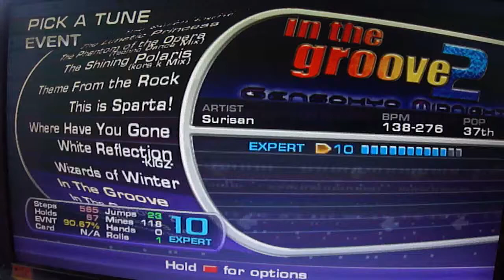Freyja - ITG - Where Have You Gone - No Bar - 10 (Rickai85's Chart)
Super nice chart, and really fun to do! Great music, what else can a girl ask for? This chart was stepped by Rickai85 (you can ask him for it...or if I get permission to give it). This is probably not the final product. Full combo GLORY!